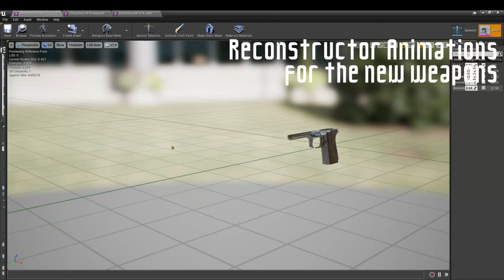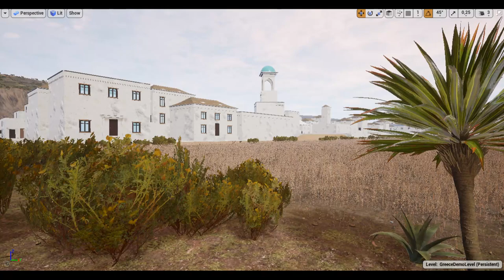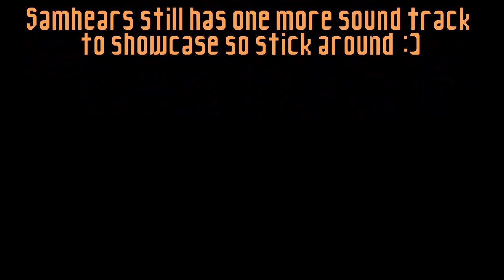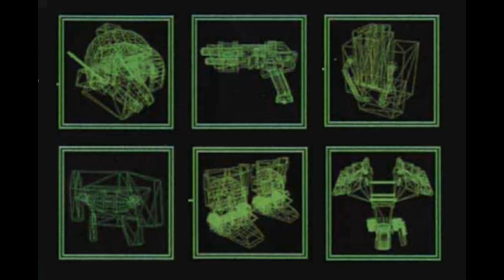Body Harvest Remastered - Progress Update September 2022 | Titan Games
In this update, we showcase additions to the weapons roster as well as level design updates from Mickey and new remastered soundtracks from Samhears.

Progress Update summary up till September 2022:
-Showcased remastered soundtracks.
-Showcased latest updates to level design.
-Showcased new additions to weapons